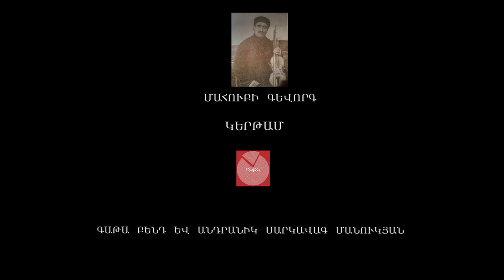Andranik Manukyan Gata band Mahubi Gevorg Kertam Անդրանիկ Մանուկյան, Գաթա ՄԱՀՈՒԲԻ ԳԵՎՈՐԳ Կերթամ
Մահուբի Գևորգ (իսկականը՝ Գևորգ Մանուկի Մանուկյան, 1857, գ. Ղարաբոլլաղ (այժմ՝ գյուղ Երնջատափ, Արագածոտնի մարզ - 1935, գ. Երնջատափ), հայ աշուղ, աշուղական նոր դպրոցի վերջին ներկայացուցիչը։
Աշակերտել է աշուղ Մահջուբին, որից ստացել է Մահուբի (արաբերեն՝ ուշիմ) աշուղական անունը։ Շրջել է հիմնականում հայրենի գավառում, նաև՝ Արևմտյան Հայաստանում։ Երգերը կատարել է ինքնաշեն ջութակի նվագակցությամբ։ Ստեղծագործել է աշուղական գրեթե բոլոր ժանրերով։ Երգերի մի մասը չի պահպանվել։ Մահուբի գործերն առաջին անգամ լույս են տեսել 1912 թվականին, Թիֆլիսում, «Մահուբի Գևորգի գլխի անցքերը և խրատական երգերը» (կազմ.՝ Ե. Խաչատրյան) խորագրով։ Աշուղի ծննդյան 100-ամյակի կապակցությամբ, 1957 թվականին հրատարակվել է առավել համահավաք և ճշգրտված «Ջութակ» (կազմ.1 Ա. Սահակյան) ժողովածուն։ Մահուբի երգերի հիմնական թեման մարդն է, ընկերասիրությունը, ժողովուրդների բարեկամությունը, հայրենիքը։ Նա փառաբանում է արդար վաստակով ապրող աշխատավորին, դատապարտում «գոռոզ տգետներին», պորտաբույծներին, ուրացողներին։ ճանաչված են Մահուբի «Անցավոր աշխարհ», «Գործ չունիս», «Հայրենիք», «Աշխարհս երազ է», «Բախտ» և այլ երգեր։

Mahubi George (original, Mr. Manuk Manukyan, 1857, c. Gharabollagh (now Yernjatap village, Aragatsotn region - 1935, c. Yernjatap), the bard, the new representative of the folk school.

Biography
Mahjubin student of the poet, which received Mahubi (Arabic, wise) bardic name. Toured mainly in his native province, also Western Armenia. The songs make an improvised violin accompaniment. Compose almost all the folk genre. Some of the songs are not saved. Mahubi works first published in 1912 in Tiflis, "Mahubi George chapter holes and edifying songs" (cover., E. Khachatryan) entitled. Bard the 100th anniversary, in 1957 published the most complete and corrected "Violin" (cover 1 A. Sahakyan) collection. The main theme songs Mahubi person, friendship, friendship between nations, homeland. He just extolling the merits of the worker, to condemn the "arrogant ignorant" deniers. Mahubi known as "Fleeting," "Do not have", "Motherland", "World is dream", "Luck" and other songs.